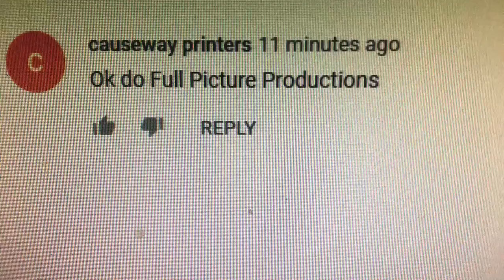Full Picture Productions Logo History (#5)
Today’s Logo History will be Full Picture Productions.